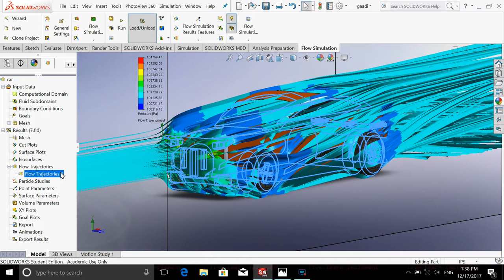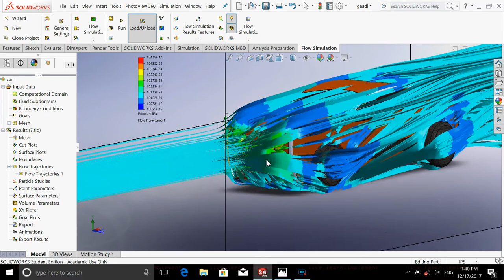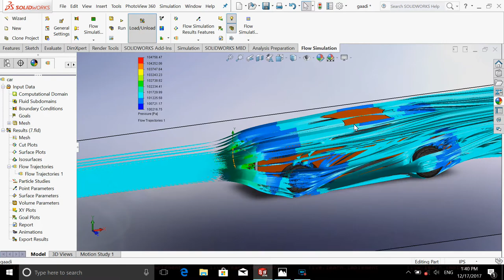Aerodynamic simulation using solidworks flow simulation (part 2)